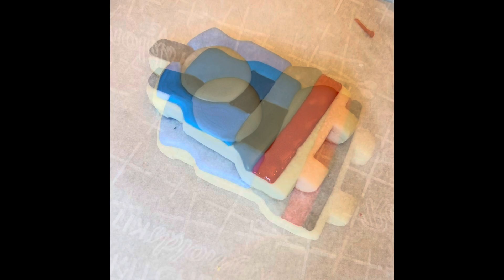Thomas the Train Sugar Cookie Tutorial | How to Decorate Thomas the Train Cookie with Royal Icing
Learn how to decorate a sugar cookie in the shape of Thomas the Train!  This will teach you how to use royal icing to decorate Thomas the Train sugar cookie.